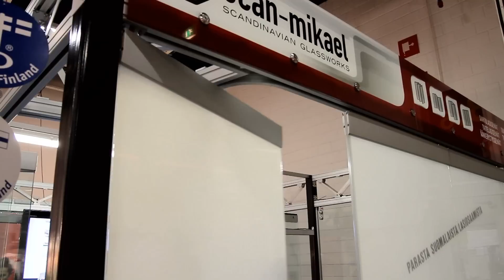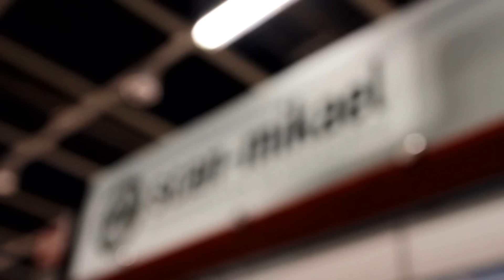CRISTALES DEL FUTURO.wmv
WILLIAM-PROPERTIES.COM
 EN EL MUNDO DE LAS PAREDES DE CRISTAL